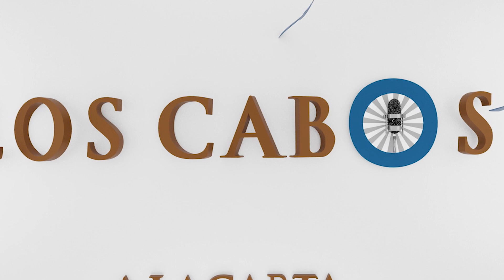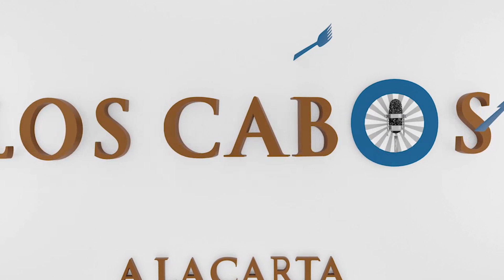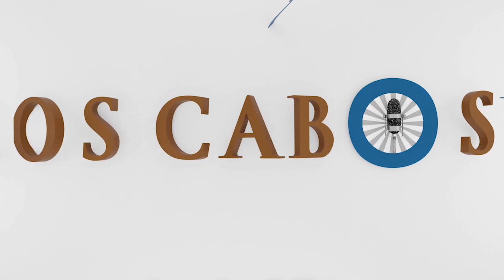Programa de radio en video LCALC 31 de Octubre de 2024